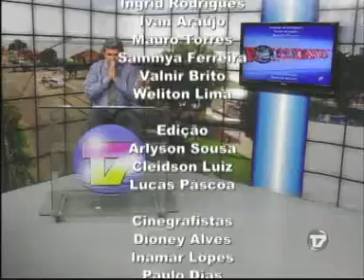FOCALIZANDO 28 07 2015